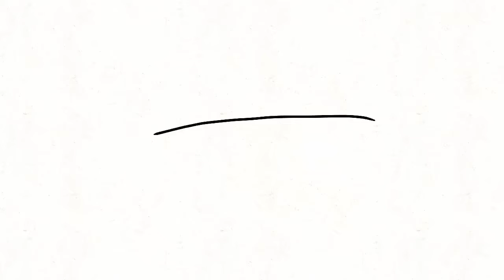lip sync test